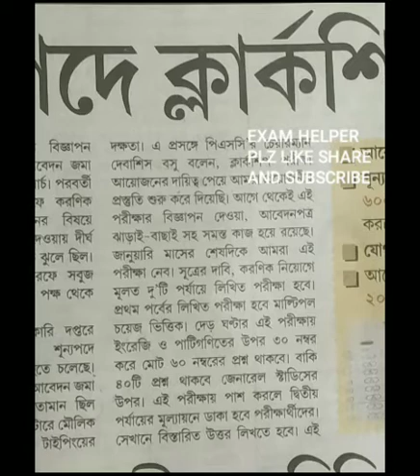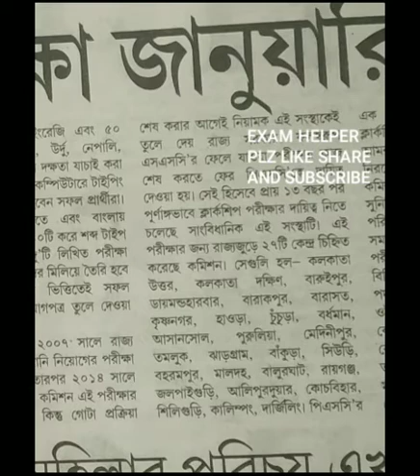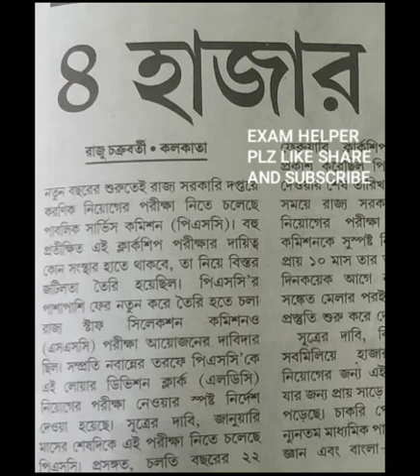পিএসসি ক্লার্কশিপ পরীক্ষা কবে নেওয়া হবে? পরীক্ষা পদ্ধতি কেমন হতে চলেছে? বিস্তারিত জানুন।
West Bengal wbpsc clerkship exam news